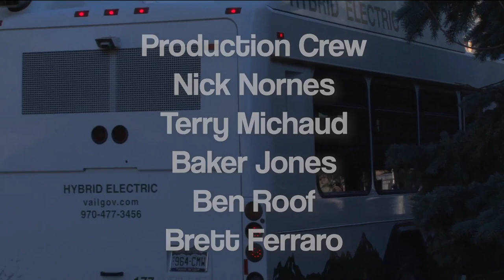Scoreboard Update on GMV 1/20/23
Scoreboard host Brett Ferraro sits down with GMV host Tracy Miller to talk all about high school sports in the valley